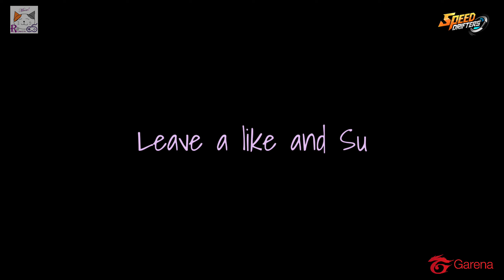1 Minute Racing game Fashion in Garena Speed Drifters - Star Dream Party (Magic Wardrobe)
Polaris special Wardrobe, Star Dream Party. Luxury, yet stylish!

Also, add my IGN on Garena Speed Drifters: uwulRynerz-V